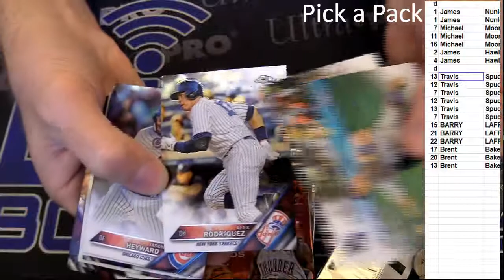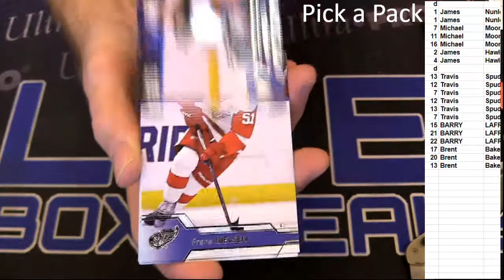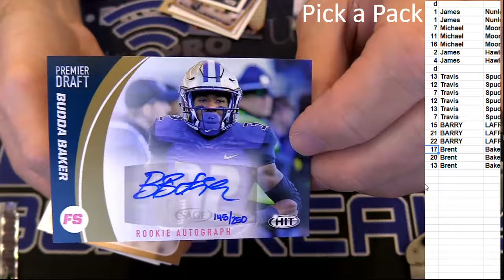Pick a Pack #2 LBB